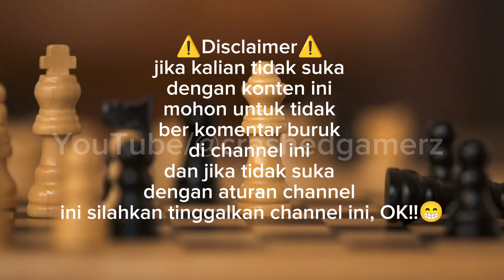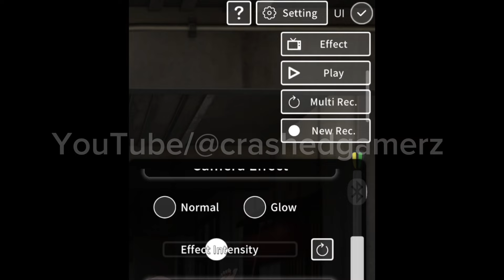Preview Game Android Game Nej1comiSimulator TMA02 [v1.0.1] Gameplay Dub Indonesia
hello everyone!! If you don't like this content, please don't make bad comments on this channel and if you don't like the rules of this channel, please leave this channel, OK!!. This time I will share the Game Preview Update with the title Nej1comiSimulator TMA02 [v1.0.1]. This is a farming simulation game equipped with animation and sound.
Story summary Over the course of his illustrious VTubing career, his brash attitude has made him more than a few enemies. One day, he wakes up in an unfamiliar room with a rope around his neck, propped on one leg on a stool. And that's where the game begins.
Enjoy smooth Live2D animations as you teach rude VTubers with giant Assets and pathetic squishy pancakes in this simulator.
And don't forget, you can play this game only on Android with a size of approximately 265 Megabytes.

halo semuanya!!Selamat datang di Channel YouTube crashedgamerz, Silahkan Like dan Subscribe jika kalian suka, Disclaimer dulu sebelumnya!. jika kalian tidak suka dengan konten ini mohon untuk tidak ber komentar buruk di channel ini dan jika tidak suka dengan aturan channel ini silahkan tinggalkan channel ini, OK!!. kali ini saya akan membagikan Update Preview Game dengan judul Nej1comiSimulator TMA02 [v1.0.1] . Merupakan Game simulasi Bercocok tanam dilengkapi dengan animasi dan juga suara.
Ringkasan cerita Selama karir VTubingnya yang termasyhur, sikapnya yang kurang ajar telah menjadikannya lebih dari beberapa musuh.Suatu hari, dia terbangun di ruangan asing dengan tali di lehernya, bertumpu pada satu kaki di atas bangku.Dan di situlah permainan dimulai.
Nikmati animasi Live2D yang halus saat Anda mengajari VTuber yang kasar dengan Asset raksasa dan serabi lempit yang menyedihkan ini di simulator ini.
Dan juga tak lupa kamu bisa memainkan game ini hanya di Android saja dengan ukuran kurang lebih 265 Megabyte.